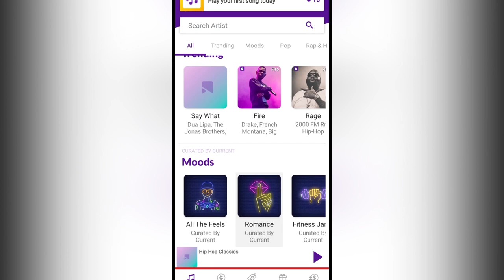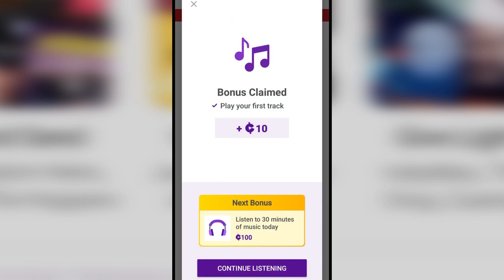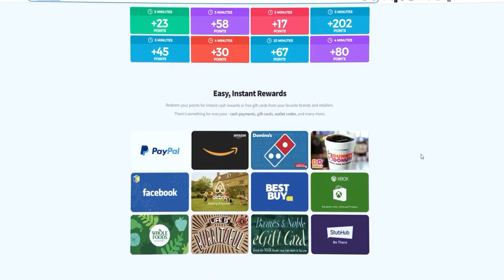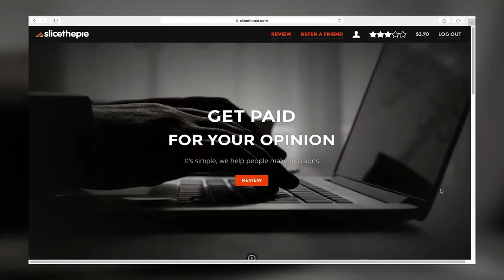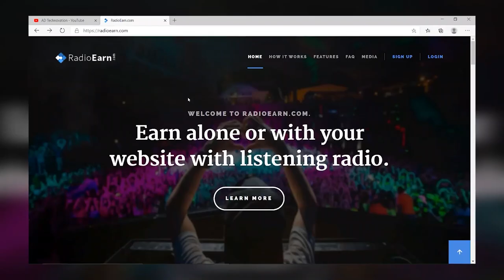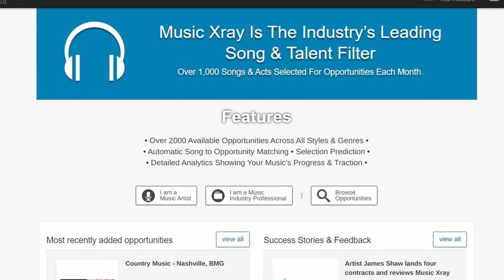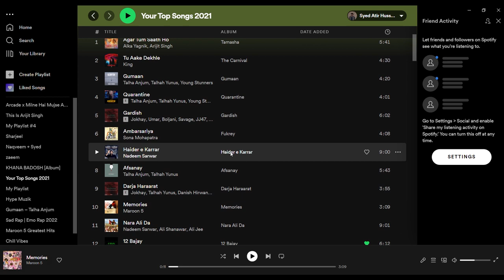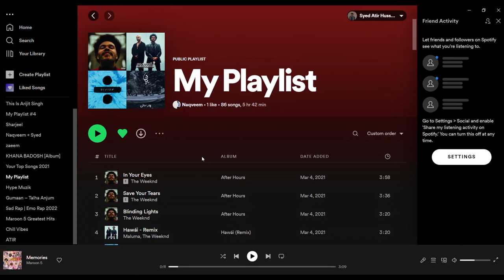Earn Money Listening To Music Online | Make Money Online 2022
You probably listen to more than twenty songs everyday but have you ever considered getting paid for it?

It might sound surprising but there are a few different ways for you to make money simply by listening to music.

 However, some of them  depends on many factors like the number of people who follow you, the websites you collaborate with, and the number of evaluations you can provide for ideas for music businesses.

In this video, we’ll be suggesting some platforms that pay you for listening to music. I know you’re already excited about making money this easy.

So, without further ado, let's get straight into the video.

Apps are following:

1. Current App
2. Earnably
3. Slicethepie
4. RadioEarn

5. Music Xray
6. Spotify

These are the the Apps/Site which help you to earn money online just by listening to the Music.

Inspired by Finance Girl, Branson Tay, and Dave Nick.

Recommended Training:
4K Passive Income